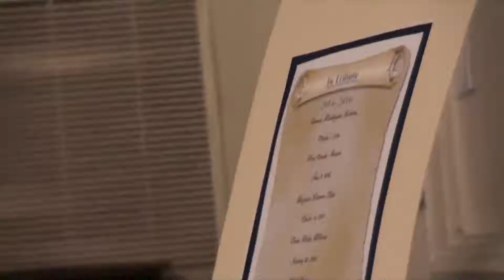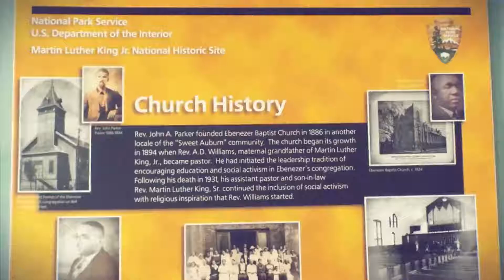Magnificent Class of 64 - Sterling HS Celebration